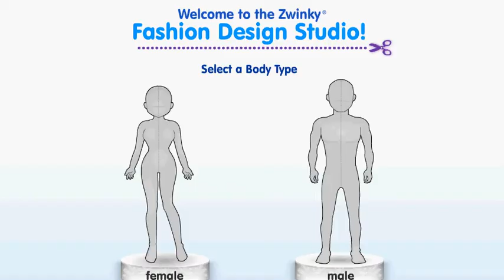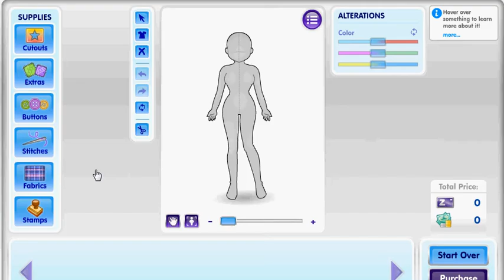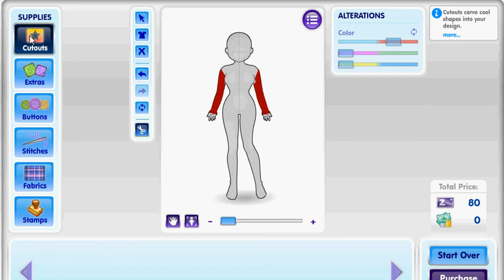Zwinky Design Studio: How To Make Blood